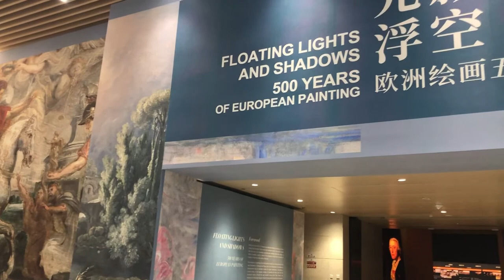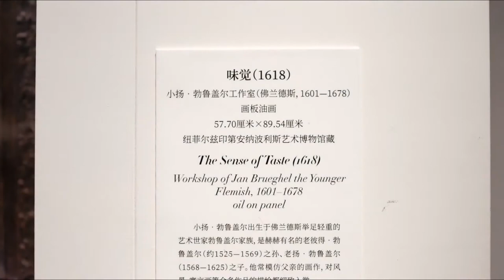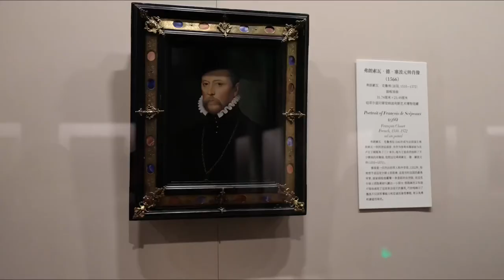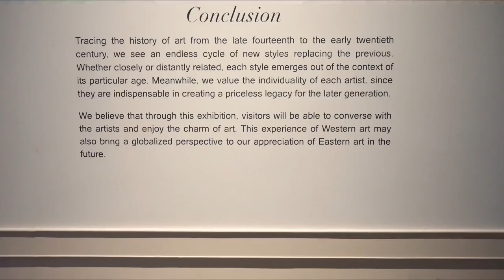Record some amazing details in the exhibition of classical oil paintings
I recorded some favorite paintings in the classical oil painting exhibition, including some amazing details. I used the camera to restore the details and colors seen by the eyes as much as possible. The details of the reflective part of the glass are not perfect, but it does not affect the viewing.enjoy...